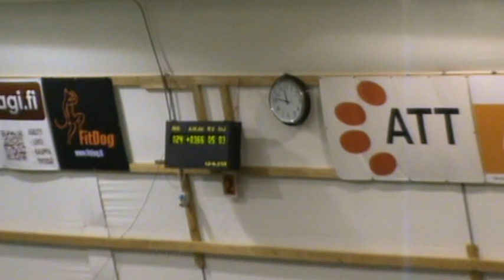Tara , medi 2 , rata B , virheitä 5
Keskik.villakoira , Tara , medi 2 , rata B , virheitä 5 , (+aika 3,66) , sij. 3 / 11 , tuomari Eija Berglund , 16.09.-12 ATT